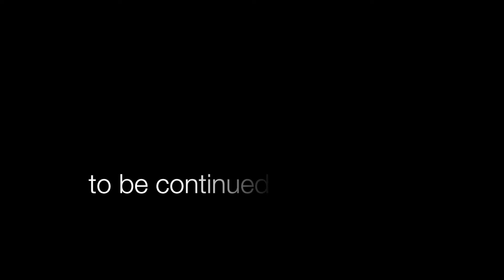HUGE LIPSTICK DECLUTTER (TRYING ON 300+ OF MY LIPSTICKS) | Sara Saberi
Hello friends!~

This is pre-recorded, which makes it a little awkward right about now. But my lips went through a lot, it was a to of footage, and editing took the MOST time, so I still wanted to show you guys. Enjoy! (even if it's pretty old!)

Editor: iMovie